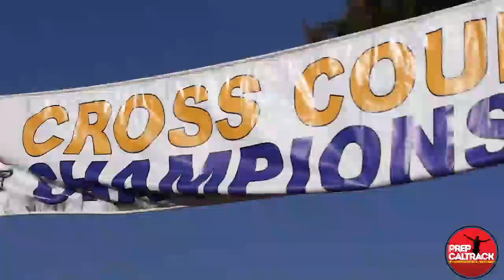Loyola coach Lalo Diaz + seniors Anthony Stone & Gus Marshall at 2019 CIF-SS Cross-Country Prelims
Loyola High School prepped for next weekend's big CIF-SS Finals showdown in a loaded Division 2 field with a strong performance in today's prelims. The Cubs are piecing together a nice stretch drive with the biggest meets ahead. Here's our interview with legendary head coach Lalo Diaz, senior race winner Anthony Stone and key senior contributor Gus Marshall. Interview by Rich Gonzalez and Dylan Stewart of PrepCalTrack.com